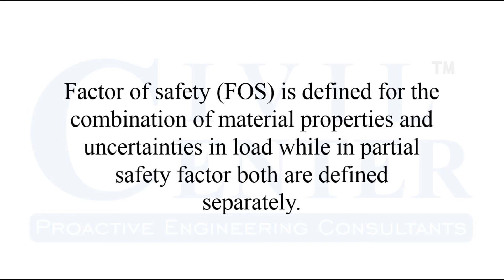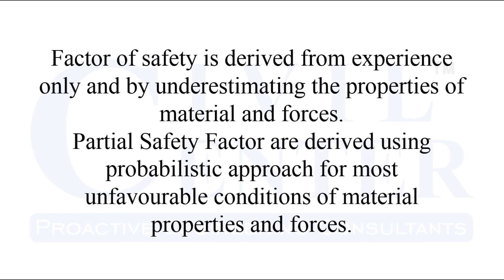Factor of Safety and Partial Safety Factor: Difference//with example in hindi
In this video Factor of Safety and Partial Safety Factor has been presented. The difference between the two is explained in a simple manner.

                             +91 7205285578